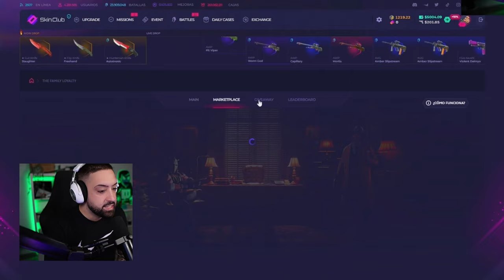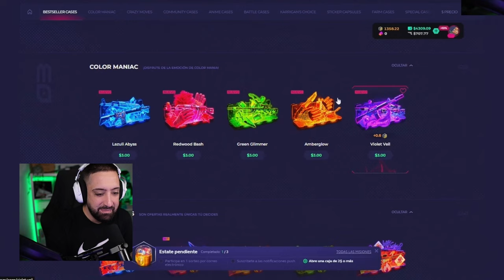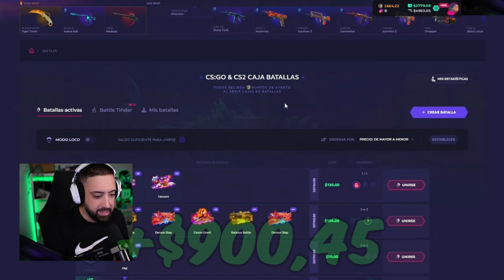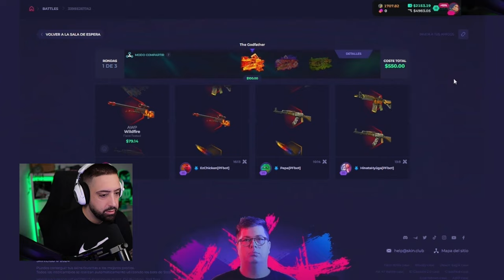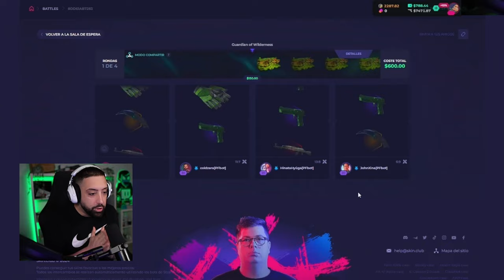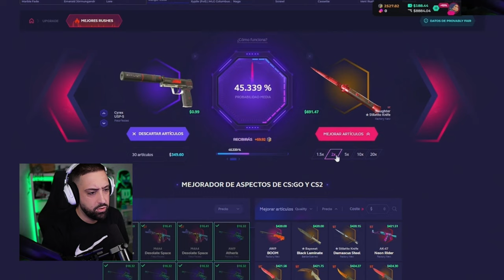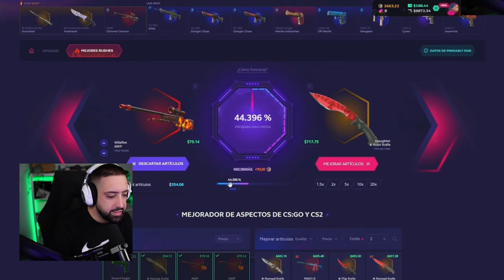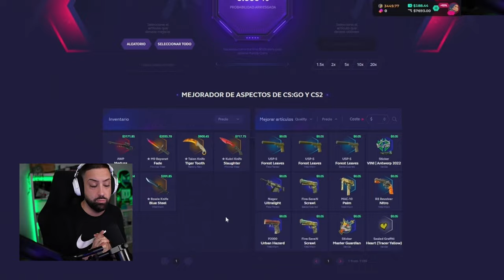Consigo el mejor profit abriendo esta caja en Skinclub...